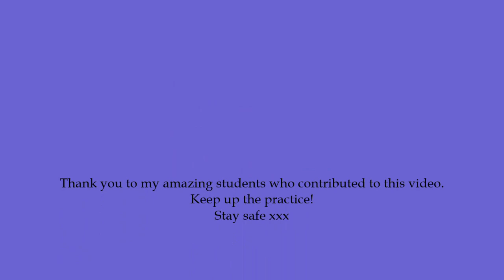Over The Rainbow; A practice montage in tribute to staying at home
Thank you to my amazing students who contributed towards this, and special thanks to Frankie Smith who sang the vocals so beautifully.

Keep up the practice!
Stay safe xxx